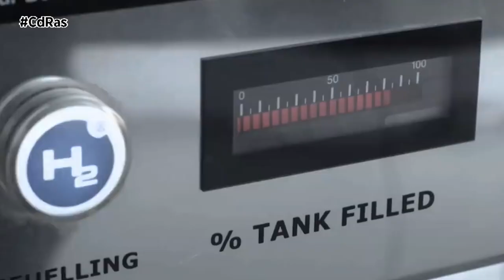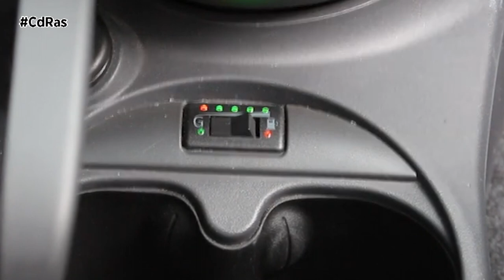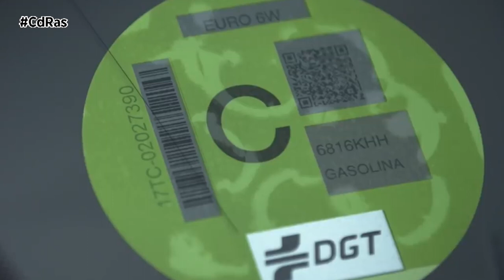CONVERTIR COCHE ANTIGUO A ETIQUETA ECO | By CdRas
Todas las localidades españolas con más de 50.000 habitantes, deben tener su Zona de Bajas Emisiones, áreas donde el acceso y la circulación de los coches estará limitada. Dependerá de cada ayuntamiento, pero los más contaminantes, aquellos vehículos sin etiqueta ambiental, están en el ojo del huracán. Para ellos existe una fórmula que les ayudaría a evitar todas esas restricciones y es convertirse a GLP para obtener el distintivo Eco.
El gas licuado de petróleo es uno de los combustibles alternativos más empleados en el mundo del motor y lo es, principalmente, por la ventaja económica que ofrece frente a la gasolina y el diésel:
La conversión a GLP económicamente es rentable para aquellos conductores que hacen muchos kilómetros al año con un modelo cuyo motor tiene un consumo alto,  en este caso, el ahorro en combustible será del 40% aproximadamente y la operación se amortizará entre los 30.000 y los 50.000 kilómetros.
Para convertir tu coche, en el taller tendrán que instalar un depósito para el gas que suele ubicarse en la zona del maletero, un circuito con inyectores específicos, válvulas, filtros y sensores, una centralita electrónica y un control en el puesto de conducción, para elegir qué carburante usaremos en cada momento.
Este proceso tiene que ser homologado, y para asesorarte debes de dirigirte a una empresa especializada en homologaciones en vehículos como Inaga, donde te asesoraran y legalizaran la reforma. Tendrás que ir a la ITV para que todo quede reflejado en la tarjeta de la inspección técnica. El último paso consiste en modificar los datos técnicos del vehículo en el registro de Tráfico.
La transformación a GLP no es para todos los motores. Por ejemplo, si tu coche es diésel, no es lo más recomendable porque, aunque técnicamente es posible, la transformación es más cara y el ahorro que vas a lograr no compensa. No obstante, si quieres llevar a cabo el proceso en un diésel, debes tener en cuenta que sólo podrás seguir adelante si cumple la norma Euro 6.